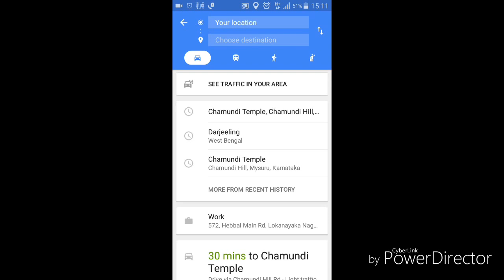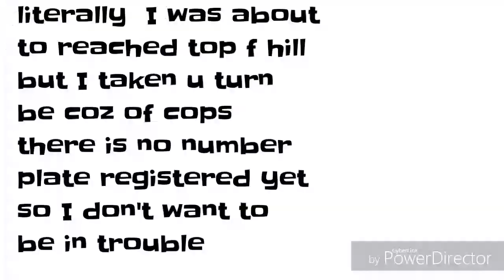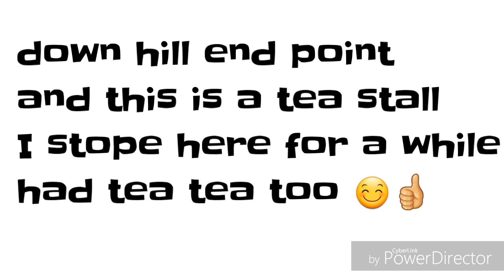Yamaha ray z up hill test ride 🚵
Motul 20w40 1liter

Motul 20w40 900ml

Motul 7100 4T 20W-50 API SN Fully Synthetic Petrol Engine Oil for Bikes (1.5 L)